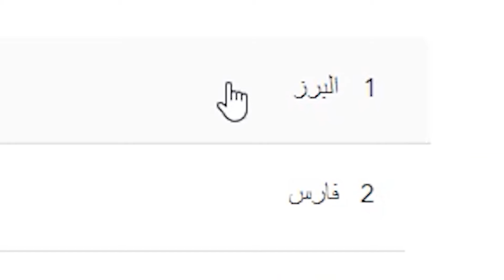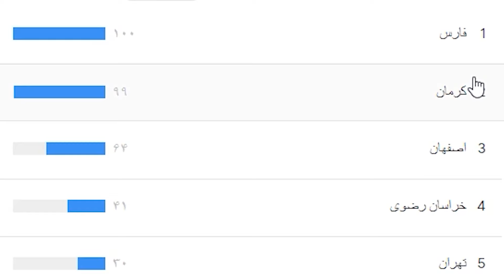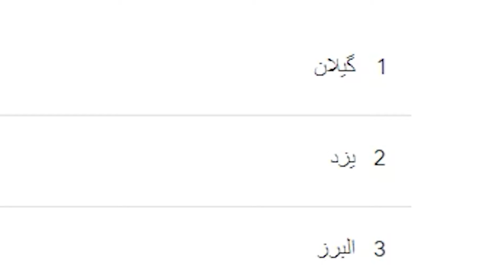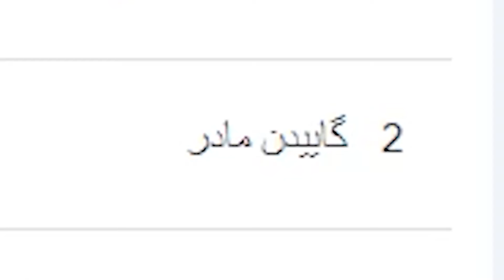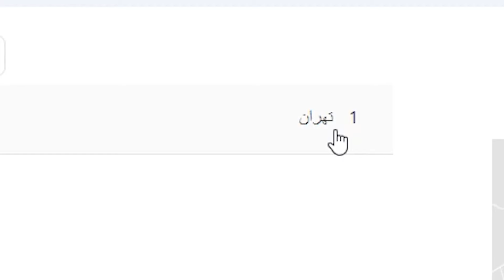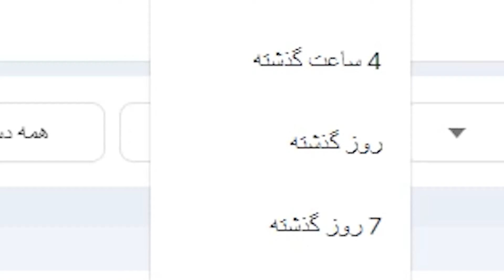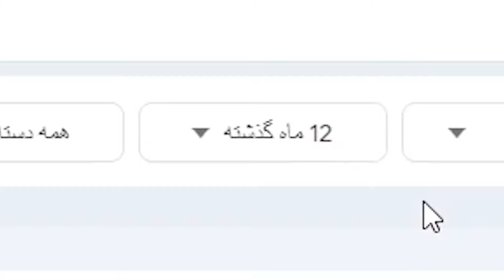آبروی هر چی ایرانی جماعت رفت!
تو این ویدیو ری اکت میریم به خنده دار ترین و عجیب ترین سرچ هایی که ایرانی ها گوگل کردند! بیشترین سرچ های گوگل ایران واقعا ترسناکه! آدم نمیدونه این موضوع رو طنز حساب بیاره یا نه! بعضیاشون فحش سرچ کردند بعضیاشون نمیدونستن کون چیه! آدم میمونه دیگه چی بگه...
من تا قبل اینکه تو گوگل ترند این چرتوپرت هارو بنویسم فکر میکردم هنوز امیدی به این مردم هست...ولی گمونم کور خوندم! آخه کی کون خر رو سرچ میکنه مرد حسابی؟
شمارو با این حجم از سرطان و سم تنها میزارم...